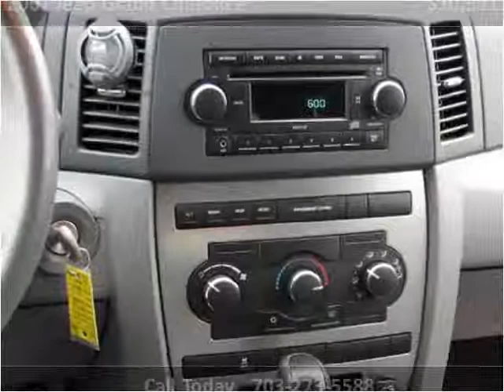2007 Jeep Grand Cherokee Used Cars Fairfax VA